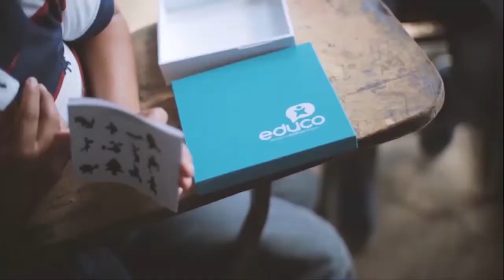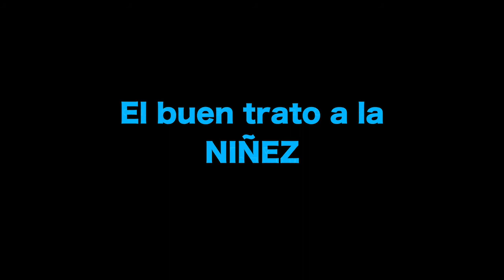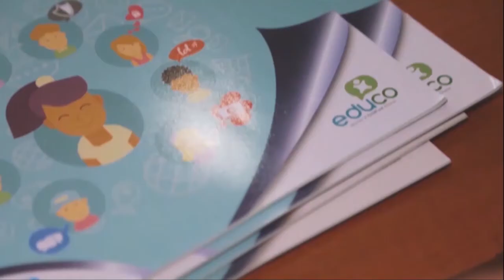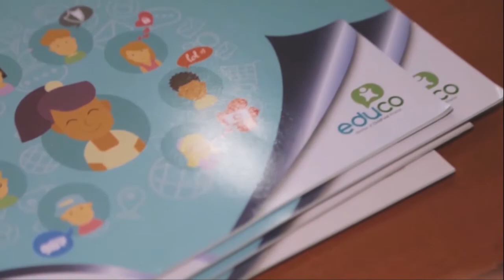NIÑOS, CÁMARA, ACCIÓN || El buen trato en las relaciones con niños y niñas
El Buen Trato se refiere a prácticas y relaciones de amor y respeto que se tienen consigo mismo y con los demás para ser niñas, niños y adolescentes más felices, creativos y con mayor posibilidad de llevarse mejor con sus padres, hermanos, abuelos, amigos y todas las personas con las que convivimos.